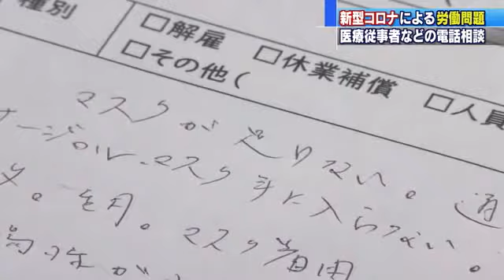新型コロナ対策に携わっている医療や介護の従事者などを対象にした電話相談 名古屋 (20/05/09 11:58)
新型コロナウイルス対策に携わっている医療や介護の従事者などを対象にした電話相談の受け付けが、名古屋で行われています。

　「医療・介護労働110番」は、愛知県医療介護福祉労働組合連合会が主催しました。

　新型コロナの影響で発生している労働問題などの相談を、弁護士や組合役員など20人態勢で受け付けています。

　相談の内容は行政機関や経営者などに伝え改善を求めることにしています。

　電話番号は052−883−6955で、9日午後7時まで受け付けています。